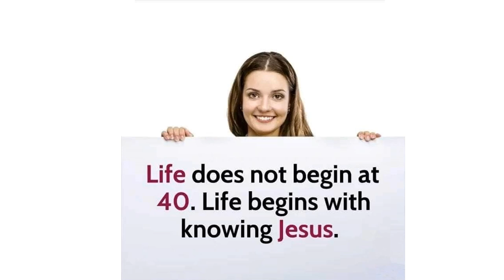Announcements for the week of August 25th.